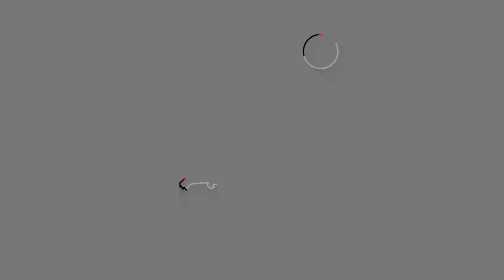Наталья Краснова: про измены мужчин, хейтеров и выход передачи "Злые языки" с Викторией Боней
▫ 0:00 - @KrasnovaNatasha_official в гостях у "Саймон-шоу" на радио Energy
1:19 - стендап-комик, блогер, автор книг, мама или дерзкая дама?
3:43 - все ли мужчины изменяют
5:48 - Саймон -блиц
6:18 - старый муж или жадный муж
7:07 - год без отпуска или год без секса
7:47 - много хейтеров или много подлиз
8:16 - год не мыть голову или год не чистить зубы
8:39 - случайно отправить фотку своему бывшему или маме своего мужа
9:26 - о выходе новой книги
10:06 - о новой передаче "Злые языки" с Викторией Боней

Официальный канал @energyrussia Россия. Москва 104.2 FM
Аккаунты Радио ENERGY, где можно нас найти.